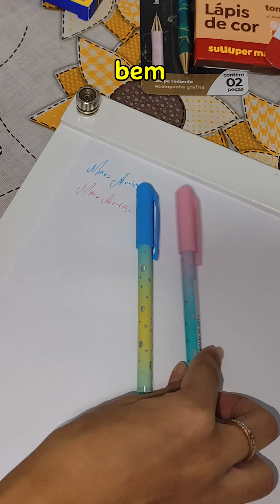💙♥️ Eu sou a nova Embaixadora da TRIS ! 🥹🙏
Queria aproveitar o momento e agradecer a @tris_oficial pelos materiais e por me escolherem para fazer parte dessa família 🥹✨💖

Fiquei muito feliz com a notícia, pois sempre foi um sonho meu ser embaixadora de uma marca que envolve papelaria... materiais de desenho, e todo esse universo colorido cheio de possibilidades 🎨🖌️🌌

Obrigada 🙌